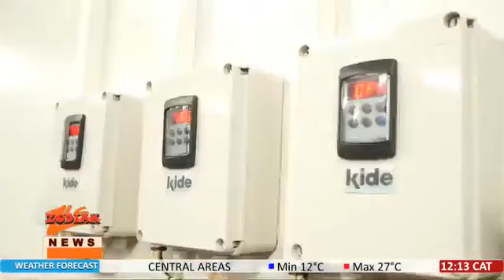TODAY'S NEWS UPDATES